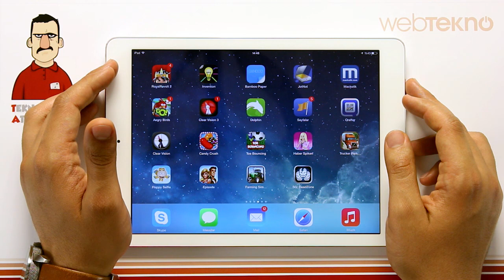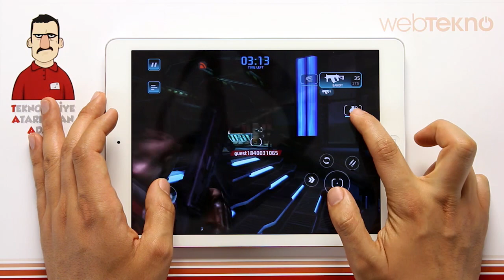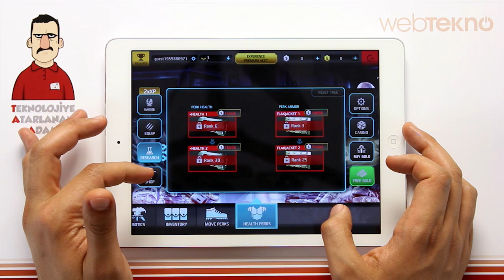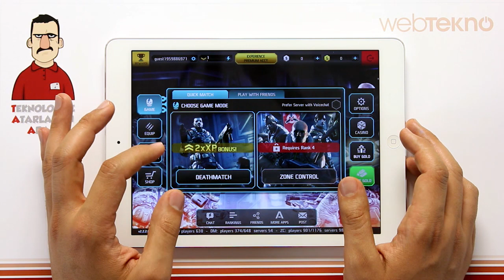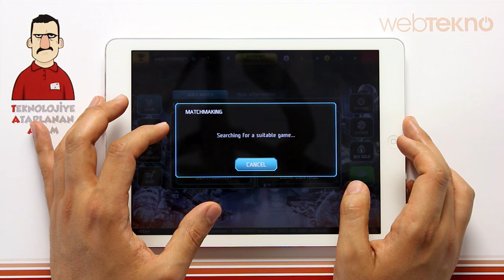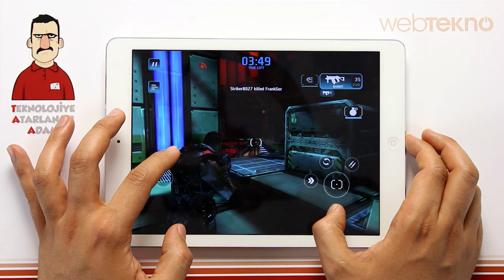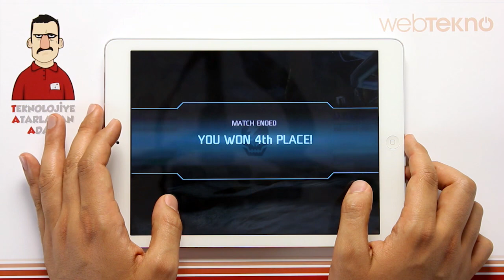Teknolojiye Atarlanan Adam - Shadowgun: Deadzone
T.A.A. bu videoda Shadowgun: Deadzone adlı oyunu inceledi.